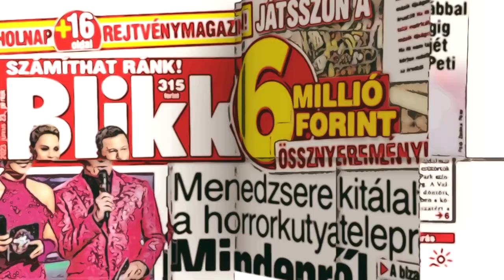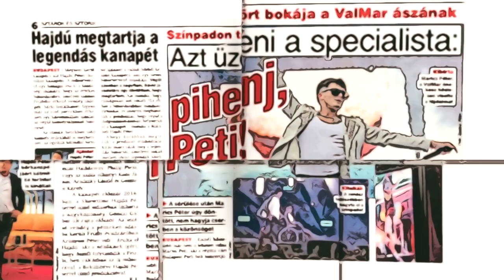„Nem tudnám megbocsátani, ha a családomat bántanák” – Bottka Dominik és M.K a Címlapsztori Extrában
Bottka Dominik és M.K, azaz Kocsis Márió a Címlapsztoriban elmesélték, hogyan találtak egymásra, illetve miben rejlik az elképesztő sikerük, ugyanis az Essünk bele című közös dalukat mára már 7,3 millióan hallgatták meg a YouTube-on.

A Címlapsztori Extra adásában szokás szerint játékra invitáltuk a fiatal előadókat: irreális szokások közül kellett választaniuk, hogy melyiket követnék életük végéig. Volt itt szó idősekről, terhes nőkről, nyelvtani hibákról, és a nevetés sem maradt el.